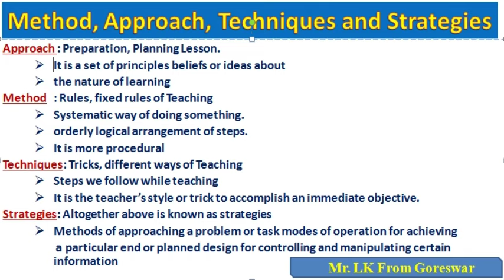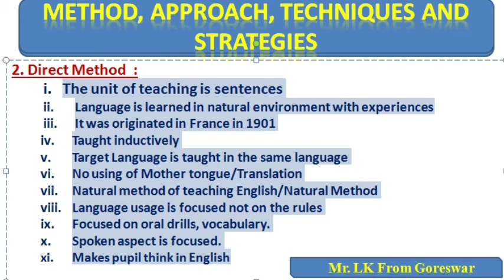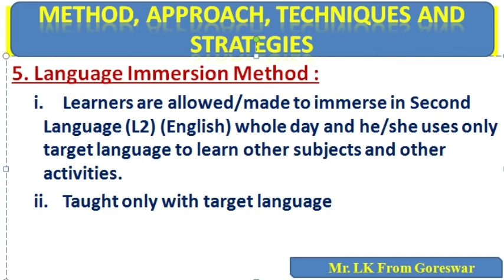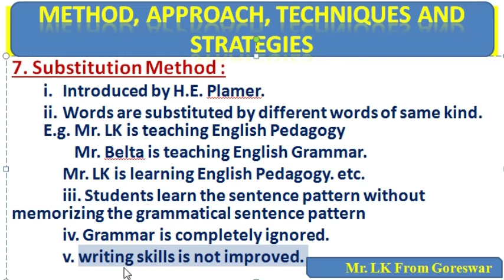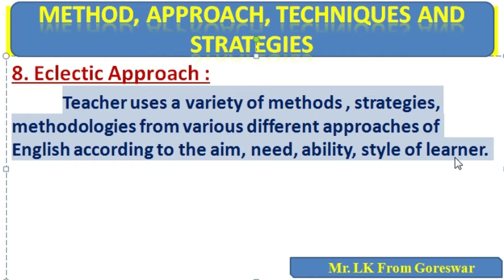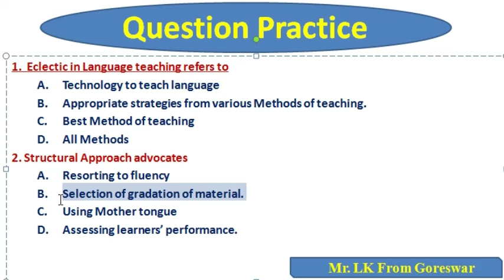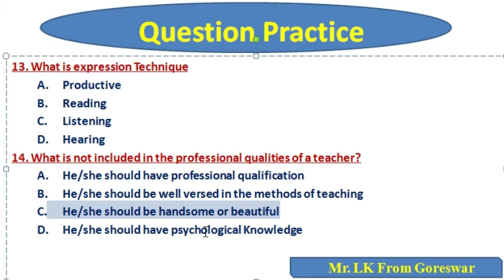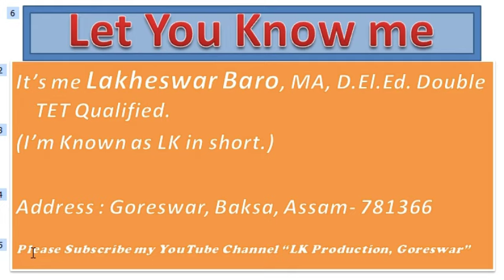Methods, Approach, Techniques and strategies in बर' with expected Questions and Ans For ATET & CTET